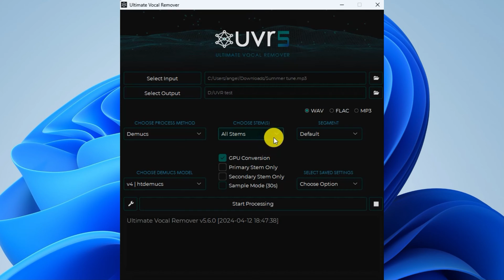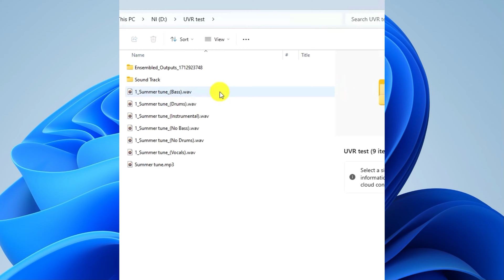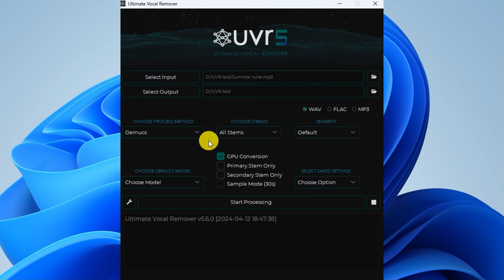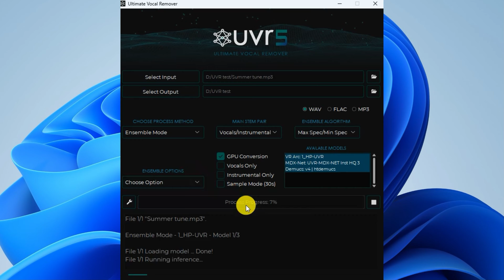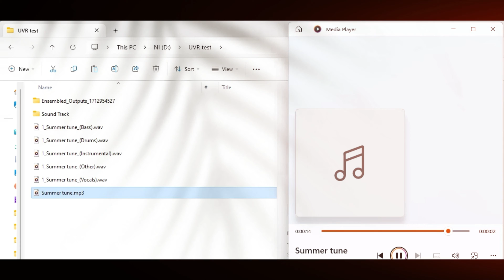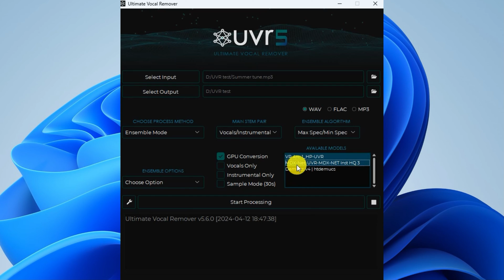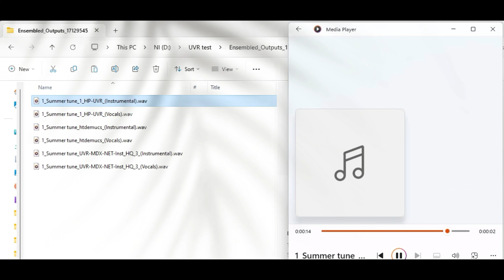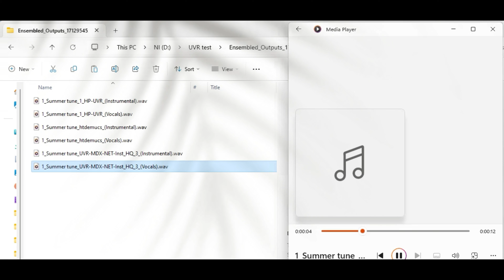How to remove vocals from a song with Ultimate Vocal Remover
In this comprehensive tutorial, learn the step-by-step process of removing vocals and instruments from any song with ease.

In this step-by-step guide, we'll walk you through the simple process of creating a song with SUNO AI and using UVR to separate vocals, drums, and bass and remove vocals, drums, and bass from your favorite songs. With its powerful algorithms and models,  the Ultimate Vocal Remover  - UVR ensures precise separation and unparalleled control over each element of the song.

Join us as we demonstrate how to harness the full potential of UVR to unleash your creativity and take your music production skills to new heights.

Don't miss out on this FREE game-changing tool.

00:00 Introduction to UVR
00:47 Configuring Ultimate Vocal Remover
01:15 How to separate or remove vocals, drums, bass, and more
01:35 AI song generation with SUNO AI
02:15 Selecting modes and models for track separation
05:41 Comparing stems generated by different models